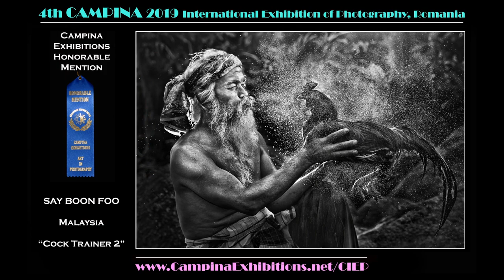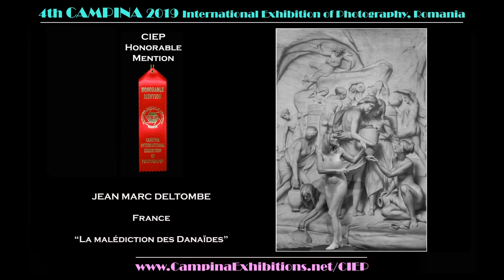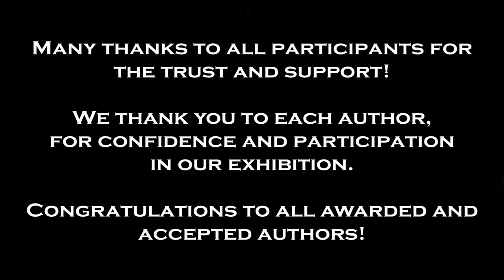4th CAMPINA 2019 - AWARDS MONOCHROME SECTION - International Exhibition of Photography, Romania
4th CAMPINA 2019  International Exhibition of Photography, Romania

Campina International Exhibition of Photography is open for amateur and professional photographers from all over the world. The exhibition is conformed to the rules of Photographic Society of America (PSA), Global Photographic Union (GPU) and Image Colleague Society (ICS). This exhibition is PSA approved and acceptances received by PSA members are eligible for PSA Star Ratings, listing in the worl-wide PSA Who’s Who of Photography and credited towards the PSA Distinctions of QPSA, PPSA, EPSA, MPSA, MPSA2 and GMPSA, GMPSA/B, GMPSA/S, GMPSA/G and GMPSA/P. Acceptances in this exhibition are also eligible for ICS, GPU and Campina Photographic Exhibitions Society (CPE) Distinctions.

CAMPINA 2019 has 5 sections, all digital, FULLY PSA APPROVED:

A. COLOR OPEN – PSA PID Color
B. MONOCHROME OPEN – PSA PID Monochrome
C. TRAVEL – PSA PTD (color and monochrome)
D. PHOTOJOURNALISM – PSA PJD (color and monochrome)
E. NATURE – PSA ND (color and monochrome)

THE BENEFITS OF PARTICIPATION IN OUR EXHIBITIONS:
- CPE Distinctions. Acceptances from this exhibition count for the distinctions of our society - Campina Photographic Exhibitions Society. CPE Distinctions are: Artist, Excellence, Master and Grand Master!
- Acceptances Certificates!
- Report Card with individual judge's scores for each participant!
- Low entry fees with discounts for groups and clubs!
- Acceptances count for PSA, GPU and ICS Distinctions!
- Maximum acceptances set by PSA rules!
- We offer very special medals handmade created by plastic artists!
- More medals and awards every year! PSA, GPU, ICS, CPE, Salon Medals and Honorable Mentions!
- You can win from the many high quality medals and awards available in our exhibition!
- High judging standards according to PSA rules!
- High Quality Print Exhibition and Public Video Projections in many locations to promote accepted and awarded works!
- Permanent gallery with all accepted and awarded works on exhibition website!

JURY

For all 5 sections: Color Open, Monochrome Open, Travel, Photojournalism and Nature.

- Tibor Jakab, EFIAP/gold, FPSA, MPSA, ASIIPC, Hon.FPSG, Hon.FICS, GM.ICS, Hon.PESGSPS.
PSA Liaison Officer

Vice President ICS Int. Board Director

- Mircea Anghel, A.FIAP, HON.FICS

EXHIBITION CHAIRMAN
Razvan Baleanu, P.PSA, B.PSA, A.FIAP, Hon.FICS, ES.USPA, Hon.EFMPA,
A.ICS, GPU CR2, Hon.WPG, HON.F.WPG, Hon.WPAI, Hon.PESGSPC,
GPA.PESGSPC, Hon.FSAP, Hon.EUSPA, Hon.FPPS, Hon.FTPAS,
Hon.FSWAN, Hon.FOZIPS, Hon.HKNPS, Hon.FCPA, Hon.FGNG, E.AAFR,
A.WIEP, PSA 4 PID, PSA 3*** PTD, PSA 3*** PJD, PSA 3*** PPD
Color, PSA 3*** PPD Mono, PSA 2** ND
General Chairman Image Colleague Society (ICS), USA
President of Campina Photographic Exhibitions Society of Romania